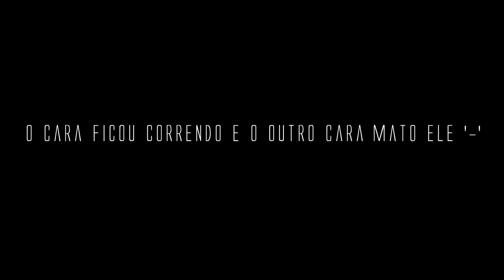[HG] - Blink Gameplay | Matei 2 Full Irons ? (Desc)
Leia a Descrição E Ganhe Nada '-'

o final do video ficou sem musica pq pegou direitos autorais '-' mais da pra ouvir os clicks.
Meus Periféricos !
Mouse - Dethadder 1800 DPI
Teclado - um teclado gamer simples obs comprei um Motospeed Ck 104
Mousepad - um de 7 conto da multilaser
Headset - Philips SHM 1900
Configuração Do MineCraft !
Fov - 63
Sensibilidade - 100%
Resolução - 800x600
 Gravador & Editor
Gravador - Action 120 FPS
Editor - Sony Vegas Pro 11
Frase Do Canal - Nada e Impossível Se Vc Acreditar!